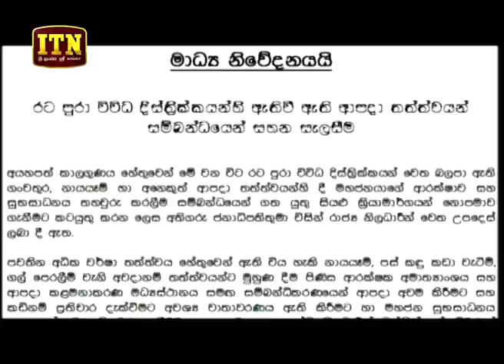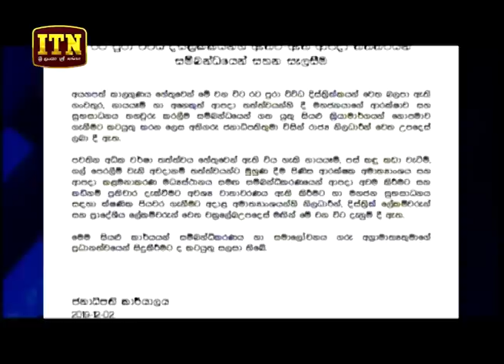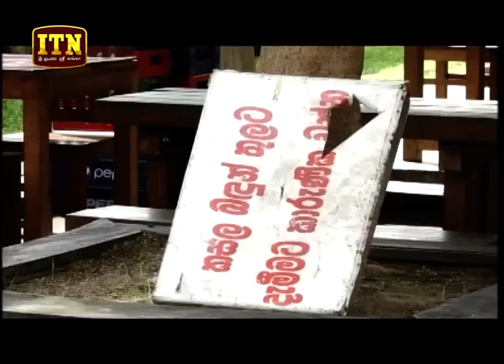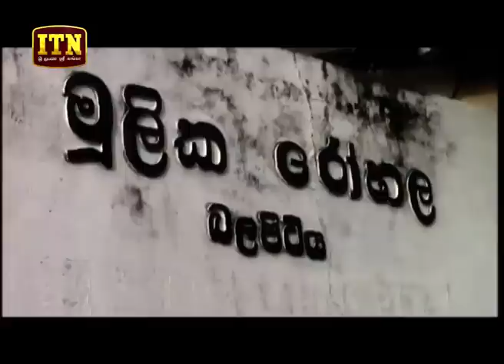ITN News 2019-12-02 | 06.30 PM